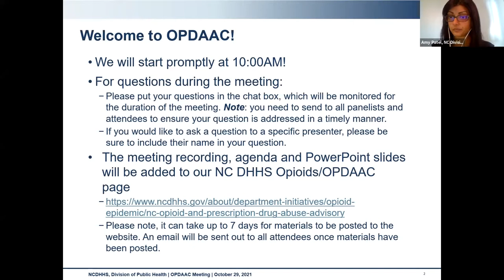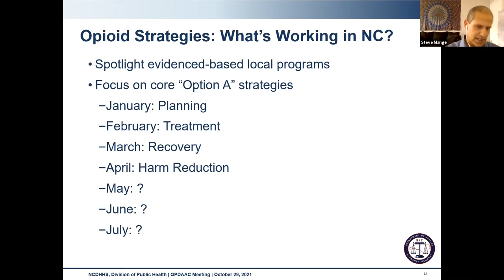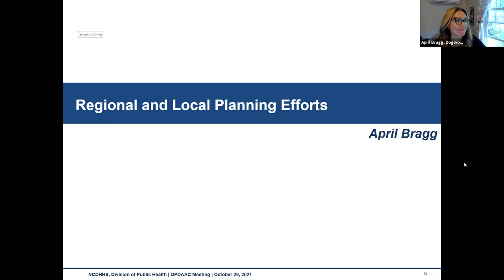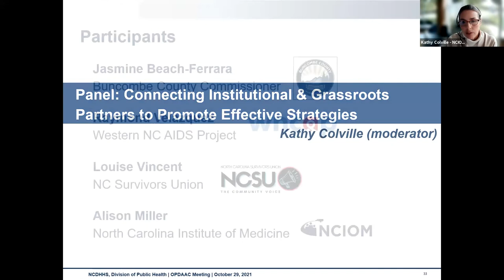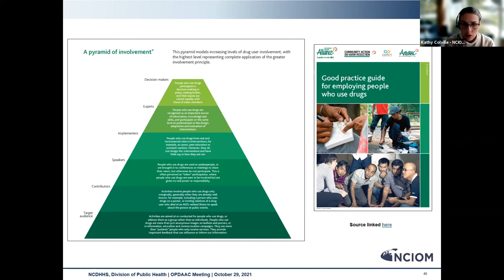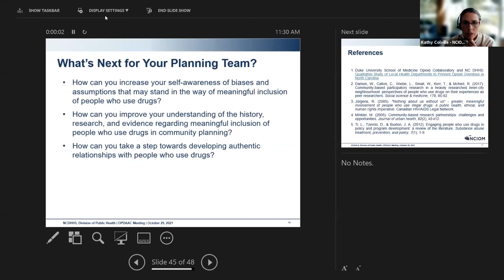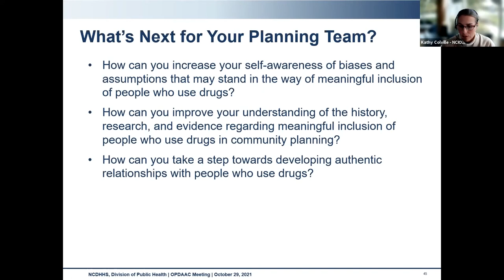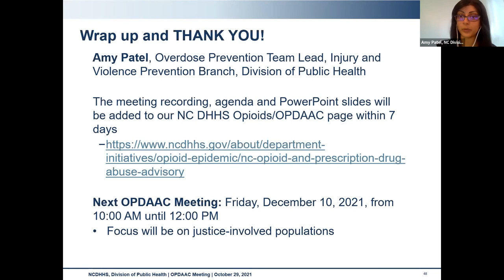North Carolina Opioid and Prescription Drug Abuse Advisory Committee [OPDAAC] Meeting - 10/29/21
This is a live recording of the October 29, 2021 OPDAAC meeting. The purpose of the OPDAAC meetings are to learn about, explore, and clarify topics related to the prevention, intervention, and treatment of opioid drug overdose and addiction, as well as, connect with partners to support a coordinated infrastructure to implement the NC Opioid Action Plan.

This meeting included the following:
1. Learn about the Opioid Settlement Funds that are coming to North Carolina, identify existing resources and support available to implement strategies included in the settlement, describe how counties are approaching the planning process, and brainstorm ways that partners, particularly people with lived experience, can be part of this process.

2. Connect with partners to support a coordinated infrastructure to implement the NC Opioid Action Plan.